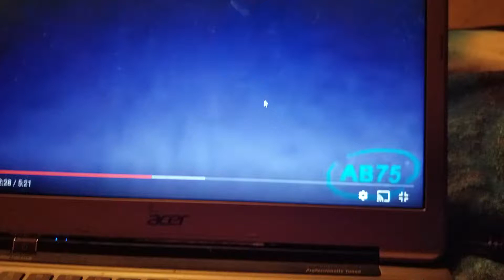Klasky csupo in normal major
Used by AB75.